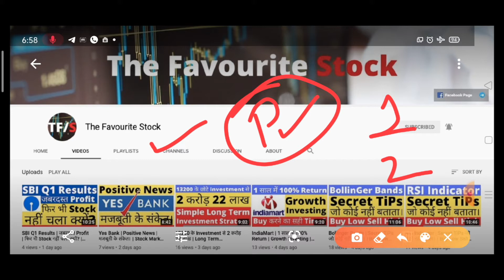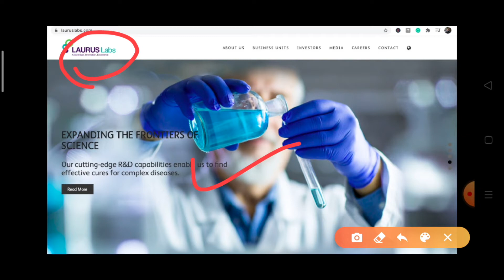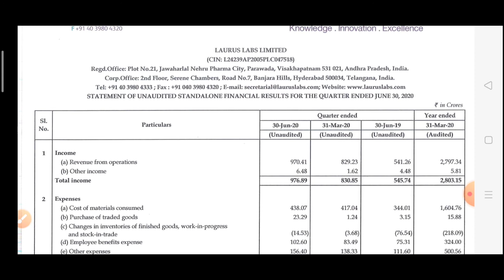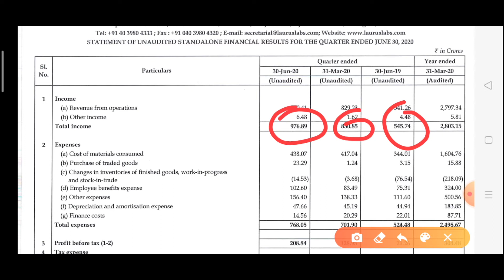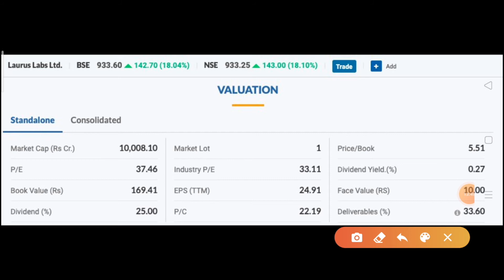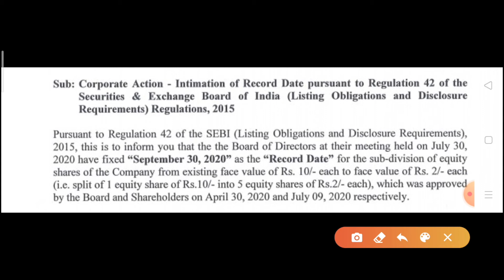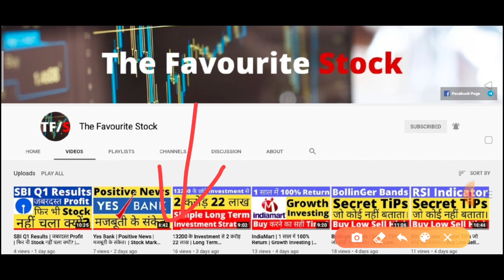4 Stock FREE 1 Stock के साथ | बम्पर Q1 Results | Pharma Industry | Stock Market for Beginners